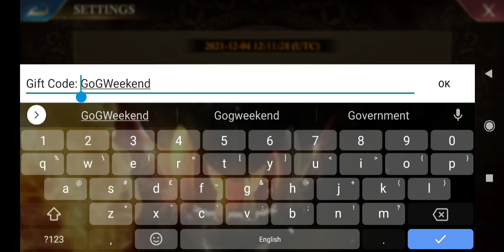Guns Of Glory New Gift Code | December 2021 New Gift Code GOG | Sachin Mangla